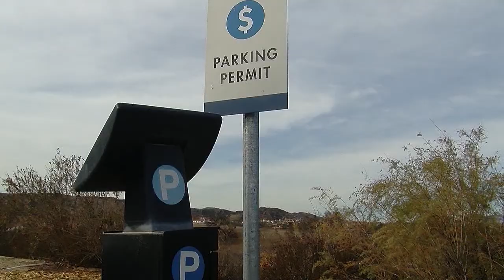Parking at COC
Parking at college of the canyons. Is it easy to find parking or not?
lets find out from what students and the Administration responsible for parking at College.